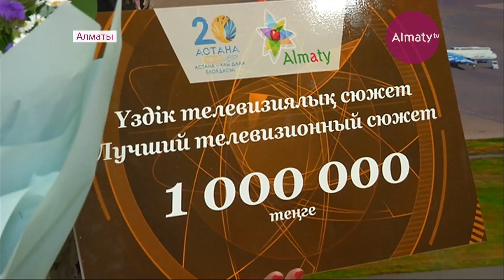20-летие Астаны: сюжет журналистов телеканала "Алматы" о столице признан лучшим (27.06.18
Победителями специального конкурса, посвящённого 20-летию Астаны, стали журналисты телеканала Алматы. Они - авторы лучшего телевизионного сюжета о молодом мегаполисе.